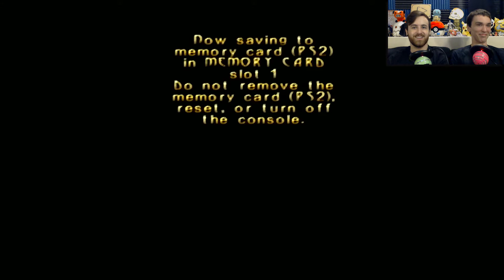Turok Evolution! Part Two